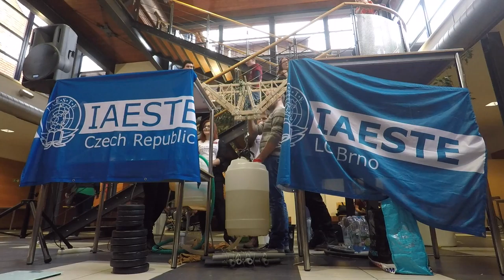VUT FAST - MythBusters Bridge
IAESTE
BUT - Faculty of Civil Engineering